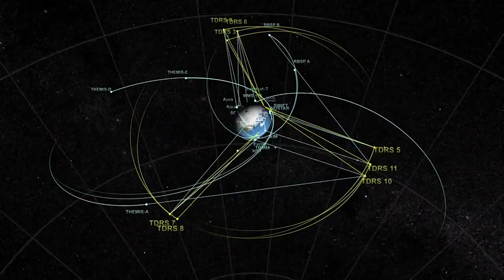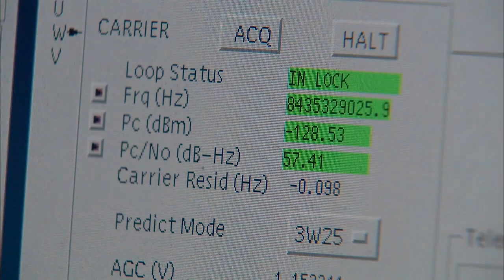NASA EDGE: TDRS-M with David Littmann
NASA EDGE talks to Tracking and Data Relay Satellite M (TDRS-M) Project Manager David Littmann about the how it fits into the broader TDRS Network.